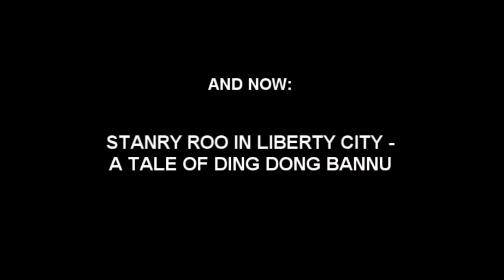Team Special Abuses: Livestream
We abused golf carts, Stanry Roo, helicopters and more. Beware of the TV chefs.